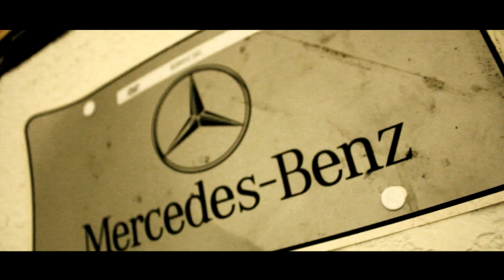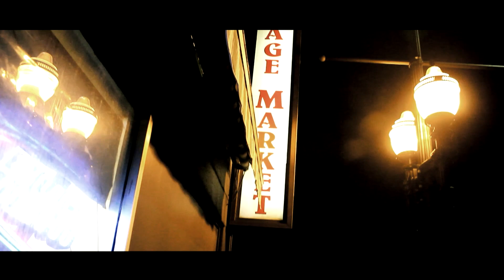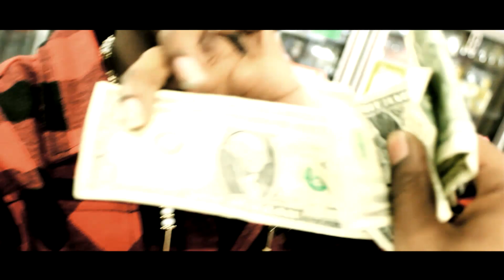Octavious - "Straight Up" [DIRECTED BY MAVRIK - @norcalmav]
Octavious - "Straight Up"
Directed By Mavrik
Produced By Lil Ronnie
Vallejo, Ca
2013